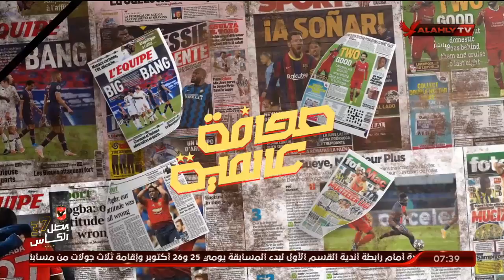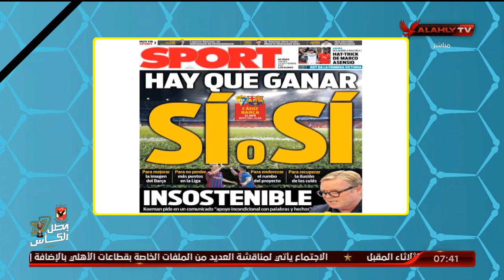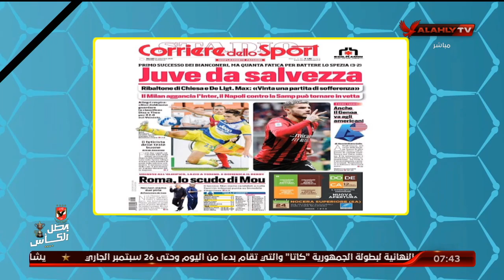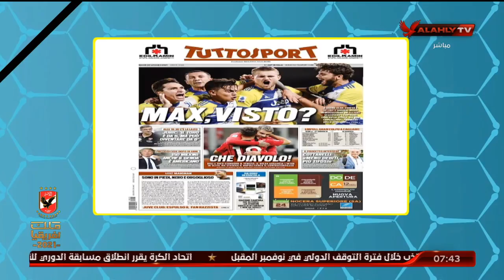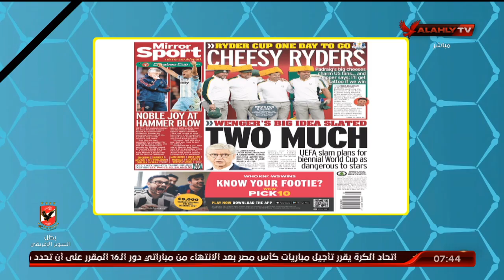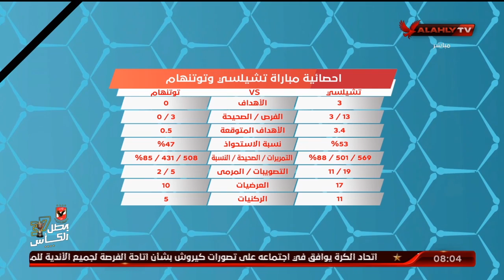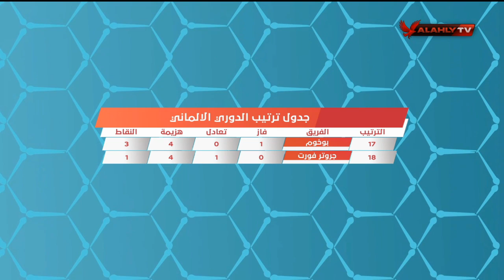الحلقة الكاملة | المحترف مع هاني رمزي | 23-9-2021